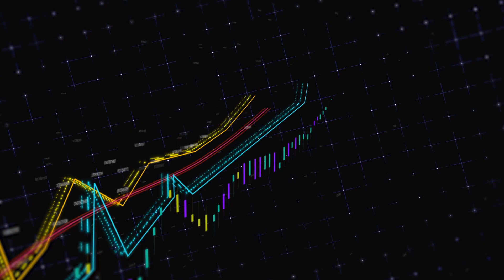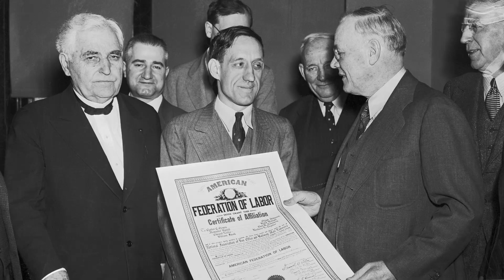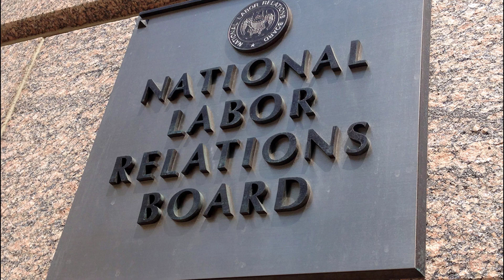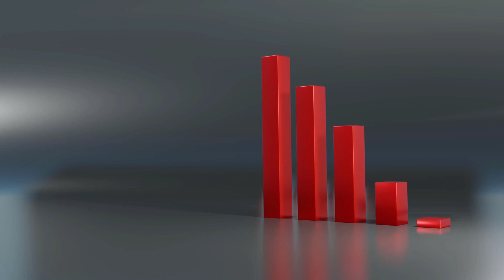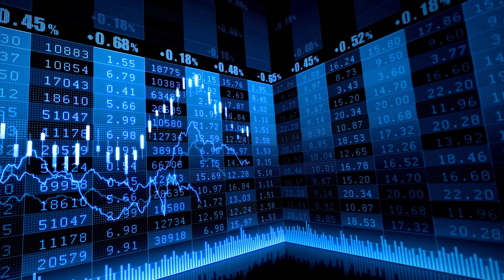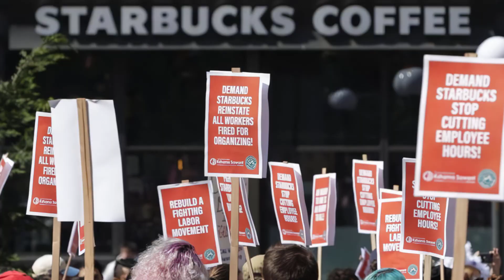How Labor Unions Transformed the USA?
Journey through the early days of industrialization when workers faced harsh working conditions, long hours, and limited rights. Witness the emergence of labor unions as a response to these challenges, as workers united to demand fair wages, improved safety standards, and better treatment in the workplace.

Through captivating visuals and expert insights, we delve into key milestones in the labor movement's history, including the formation of influential unions like the American Federation of Labor (AFL) and the Congress of Industrial Organizations (CIO). Explore how collective bargaining, strikes, and negotiations became powerful tools for workers to secure better working conditions and employment rights.

Uncover the significant legislative victories that labor unions championed, such as the Fair Labor Standards Act, which established minimum wage and overtime regulations, and the Occupational Safety and Health Act, which improved workplace safety standards.

Witness the socio-economic shifts brought about by labor unions, from the rise of the middle class to the advancement of civil rights and gender equality. Understand how organized labor played a pivotal role in shaping the American dream, ushering in social progress and economic justice.

Song: Cotton
Song: Easy Day